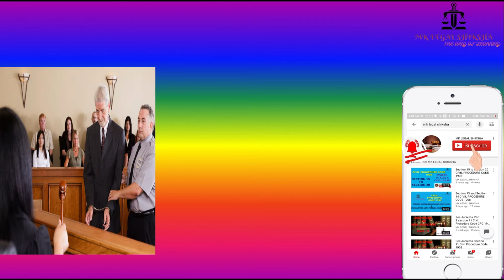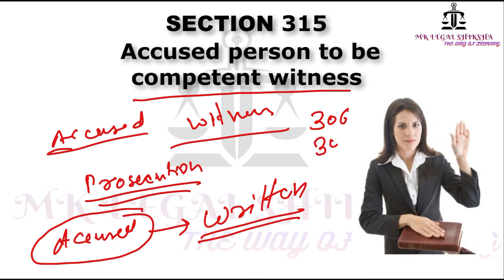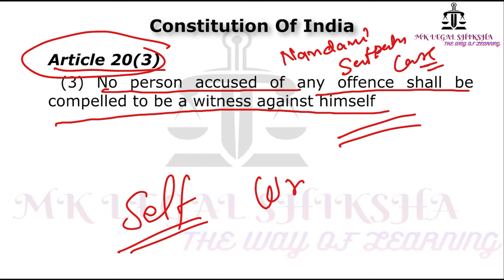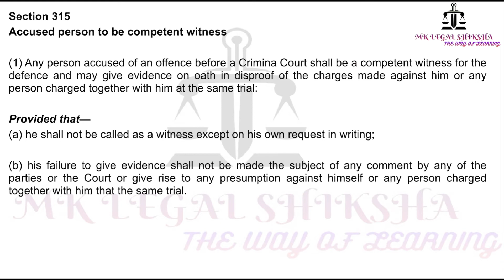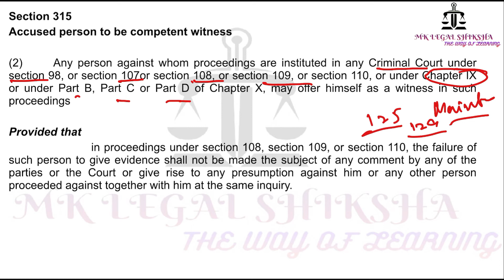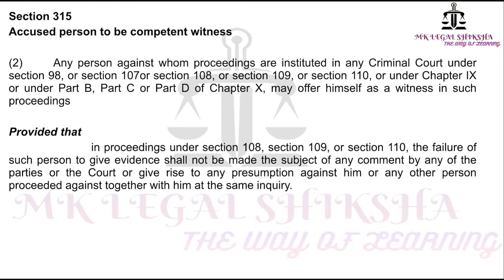section 315 under CrPC 1973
When an accused can be a competent witness in a criminal case

SECTION 313 CRPC 1973
EXAMINATIO OF ACCUSED BY COURT